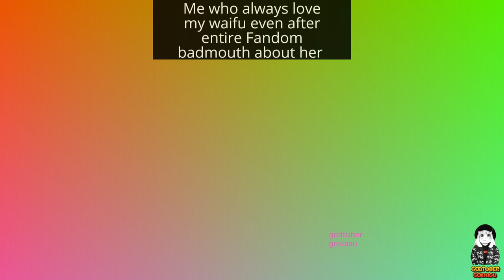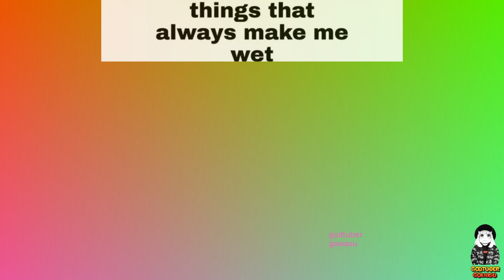Konosuba Memes 2024